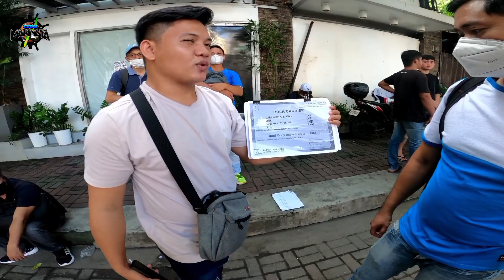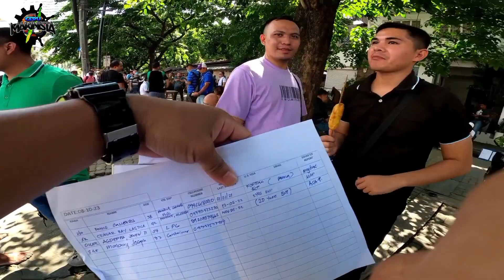Kalaw: Tambayan Ng mga seaman | Cebu MaKinista